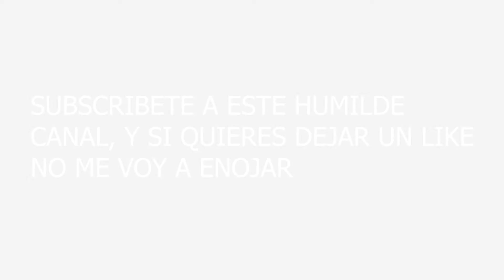Periphery - Marigold - Bass Cover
Full cover of Marigold, from "Periphery III: Select Difficulty".